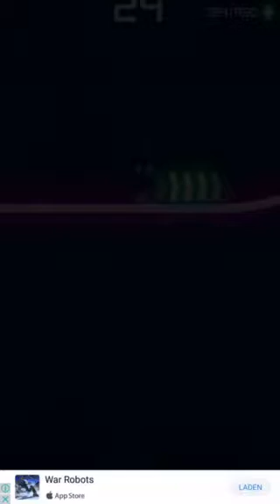Rider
Keine Werbung
Ich habe heut Rider aus propiert

--Ein Däumchen wär‘n Träumchen
--Kanal Teilen